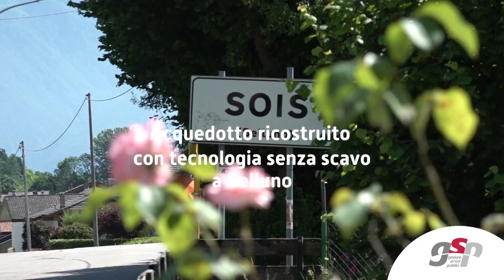Bim Gsp: ricostruito un tratto di acquedotto a Belluno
Con tecnologia no-dig sono stati risanati e ricostruiti 300 m di rete di adduzione principale in via Bios, nel Comune di Belluno.  In poche ore e con ridotti impatti ambientali, è stata restituita efficienza alla rete idrica locale ed eliminate le numerose perdite lungo la tratta.